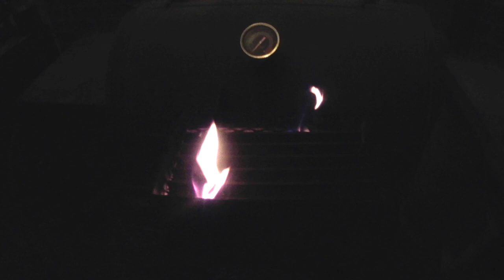CLEAN AND COOK! - Black Hawaiian Ram I Harvested in TEXAS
CLEAN AND COOK!

We take the ram backstraps and make some smokey steaks!

* Trim the silverskin, fat and tendons (YUCK)
* Pat dry
* Cut into 4-5 ounce steaks
*Rub with your FAVORITE rub/spices
*Light your GMG smoker (250)
*Let steaks set
*Smoke them until IT is 115-120
*Light Ammo Can grill (VIDEO OF BUILD COMING SOON)
*Get grillingrate on hot ammo grill
*Sear steaks 1min per side (IT of 135-140 to finish)
*LET THE STEAKS REST, covered in foil, with butter or BACON GREASE!